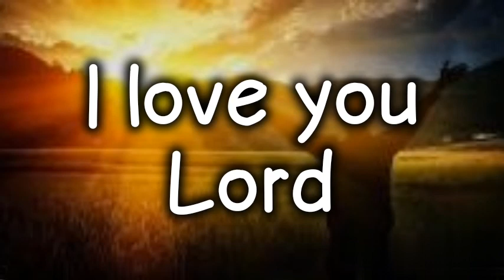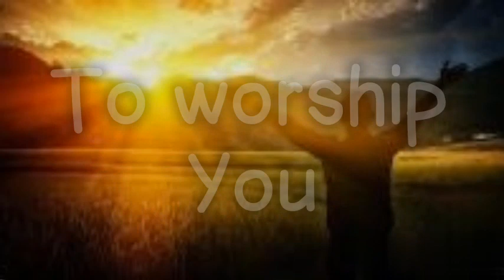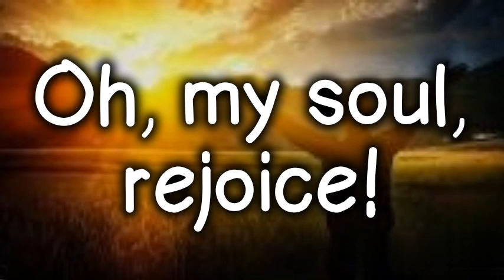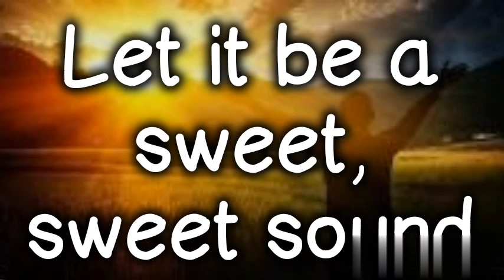I love you Lord lyrics